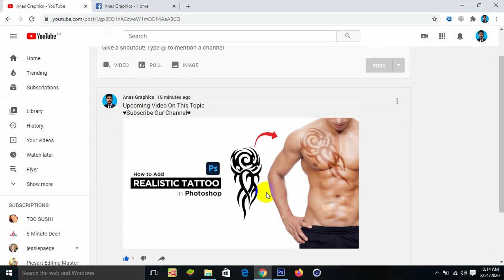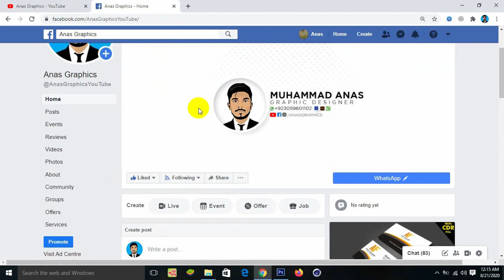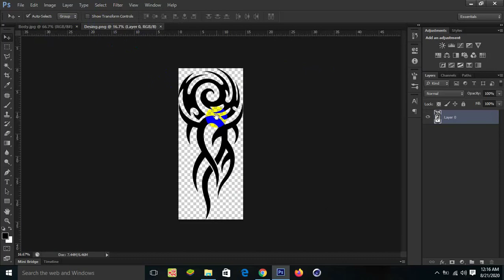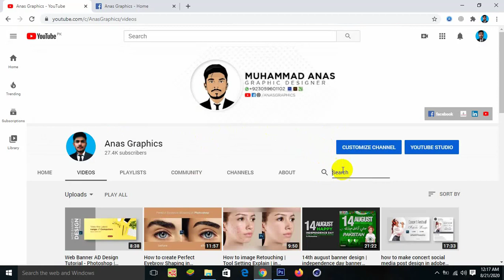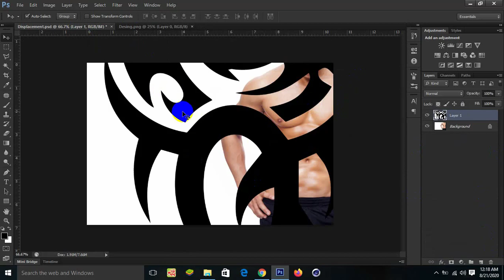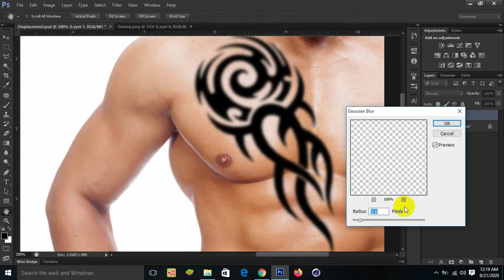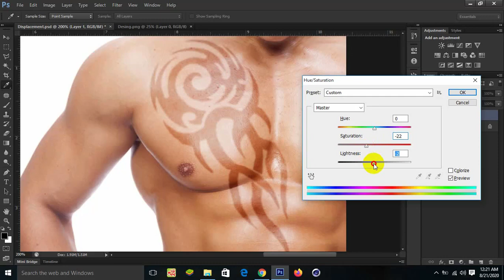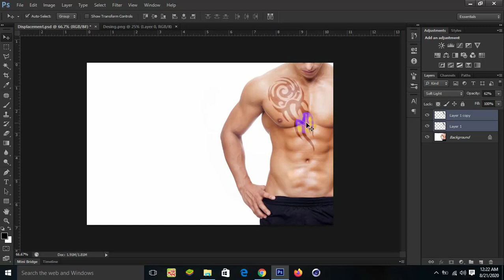How to Add REALISTIC Tattoo in Photoshop - Fake Tattoo Photoshop Tutorial - by AnasGraphics - 2020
Hello Friends in this i am showing you how to add realistic tatto in photoshop
Photoshop tutorial showing how to make realistic-looking tattoos using displacement maps, blend modes and adjustment layers.
                       Thanks For Read This Description
Anas Computer & Graphics,Muhammad Anas,Graphic Designer,CorelDraw,Adobe Photoshop,Adobe Illustrator